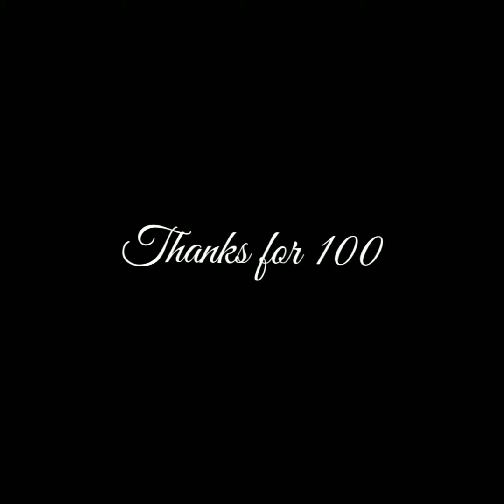sketch book tour 2020 by Soumil Ghiya